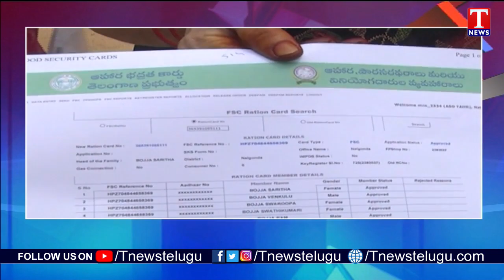రేషన్ కార్డుల పంపిణీ | MinisterJagadish Reddy Participating in Ration Card Distribution In Nalgonda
రేషన్ కార్డుల పంపిణీ | Minister Jagadish Reddy Participating in Ration Card Distribution In Nalgonda | T News